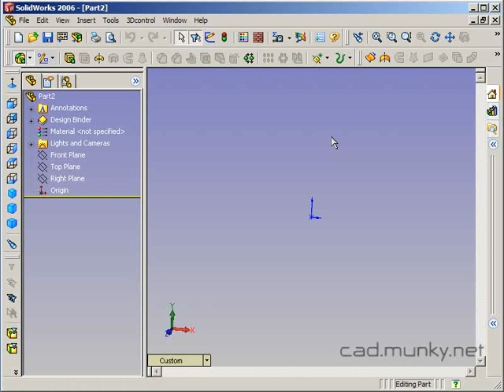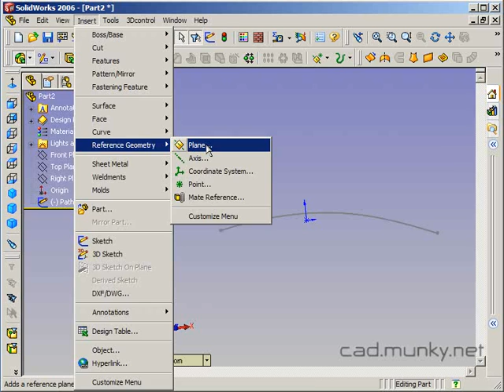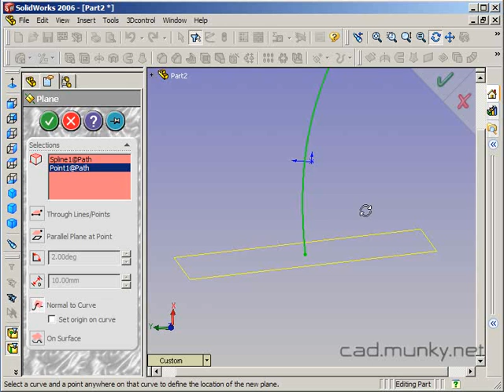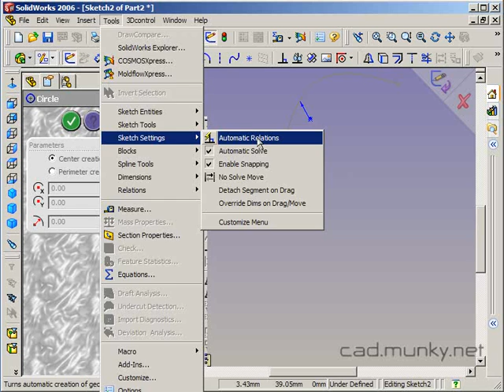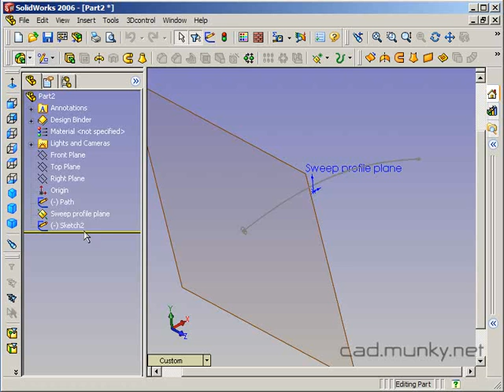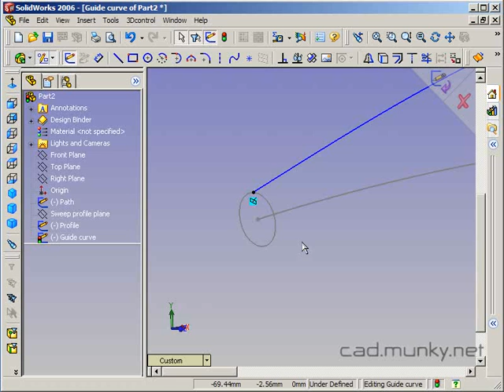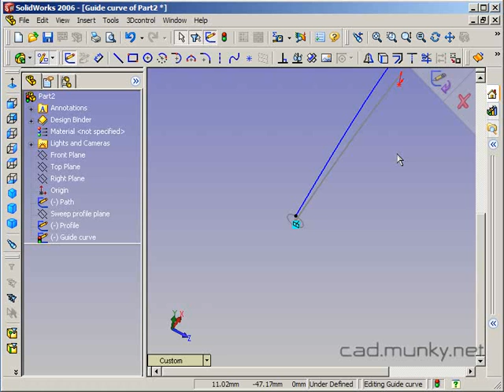Sweep with guide curve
This tutorial covers the Sweep feature using a guide curve. The Normal to Curve definition of a reference plane for the profile sketch is also used.

This is one of a series of tutorial videos that I recorded for a SolidWorks course that I taught several years ago. The course used SolidWorks 2006 and 2007, and focused on using the software for industrial design. Although these tutorials were created to supplement specific aspects of my course and show old versions of the software, they still contain good basic techniques and many people requested have that I continue to make them available.